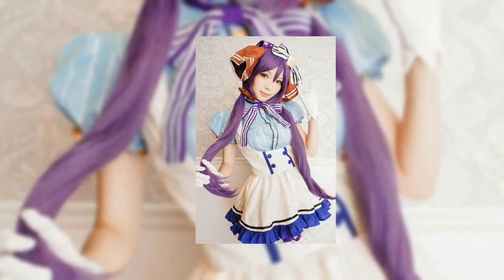Beautiful Cosplay Females 29-09-2022